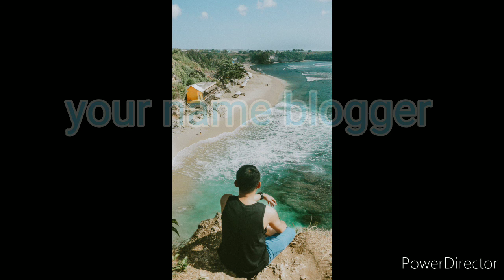Music video (vlog no copyright )Melchoselleza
what music video on youtube has the most views,
what music video has the most views,
what music video was anna kournikova in,
what music video is the most viewed on youtube,
which music video on youtube has the most views,
which music video has the most views on youtube 2020,
which music video has the most views on youtube 2019,
which music video on youtube most views,
which music video has the most comments,
which music video has the most views in 24 hours,